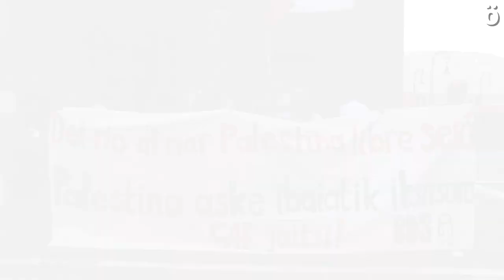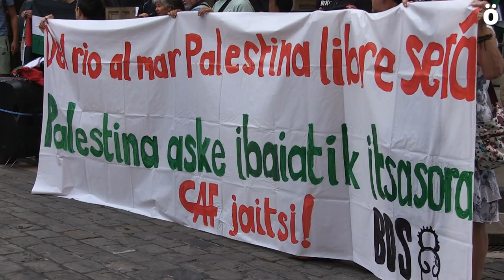Elkarretaratzea Iruñean Palestinako herriari babesa adierazteko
Elkarretaratzea izan da Iruñeko Udaletxeko plazan, Palestinako herriari baldintzarik gabeko babesa adierazteko eta haien askatasuna aldarrikatzeko. Gertatu dena gauza berria ez dela azaldu dute, baizik eta 75 urteko okupazio baten ondorioa dela, alegia. Eta okupazio horren aurka indar guztiekin borrokatu behar dela argi adierazi dute.